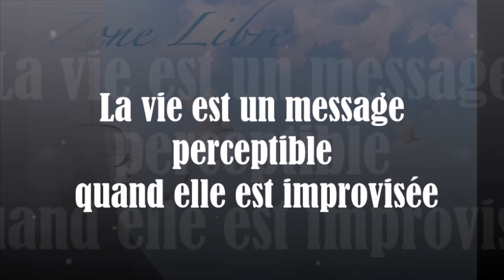1468" La vie est un message perceptible quand elle est improvisée" Guy ROGER ZONE LIBRE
la vie est un message  symphonique  possible à entendre si le joueur sait comment l'improviser,   l' expression de celui la canalise doit être libre  de ce qui est mentalisé

Evénement a retenir pour le 22 decembre  avec Guy Roger. La sensibilité nécessaire pour laisser habiter le sacré en soi. Il s'agit d'exposer les illusions qui voilent la perception, de ce qui est éternel
entrée libre et réservation conseillée par sms au 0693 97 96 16